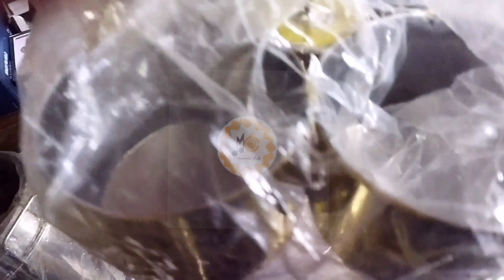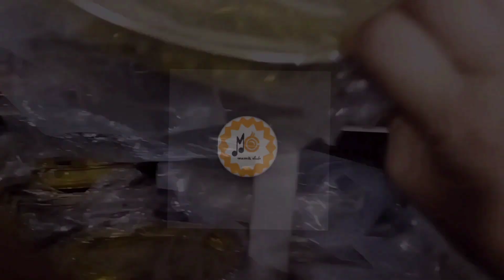Kumbakonam Brass vessels store/Pithalai Pathiram Kadai/பித்தளை பாத்திரக் கடல்/Sri Swaminathan & Co.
Sri Swaminathan & Co. is located at Baktha puri street, Kumbakonam, Tamil Nadu, India.

Thankyou.